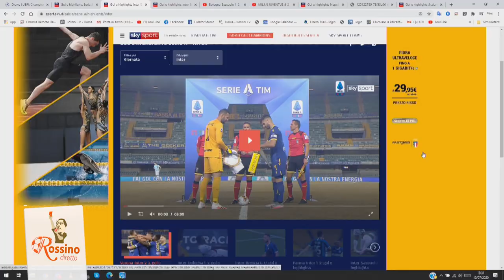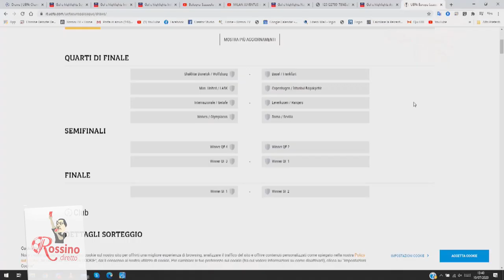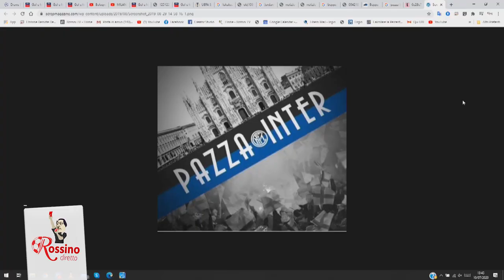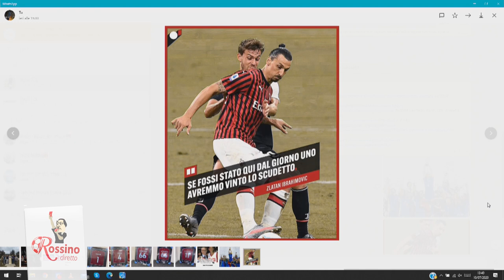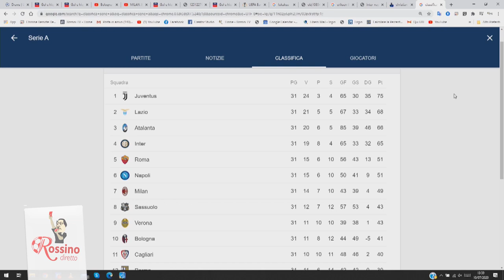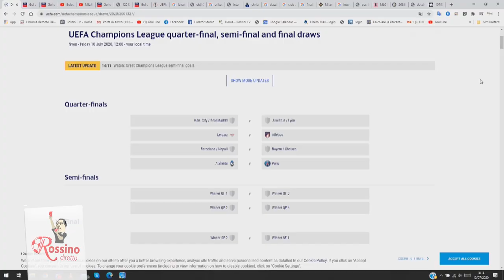Rossino Diretto puntata 2